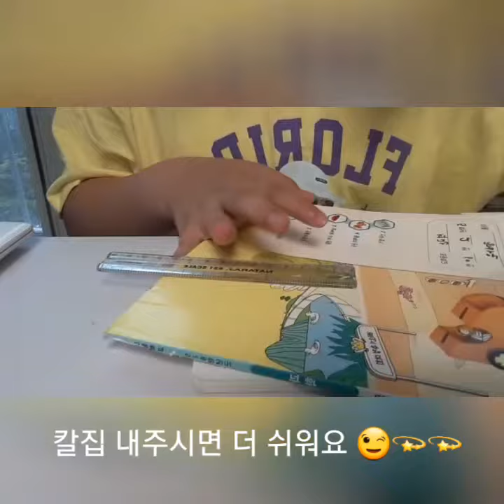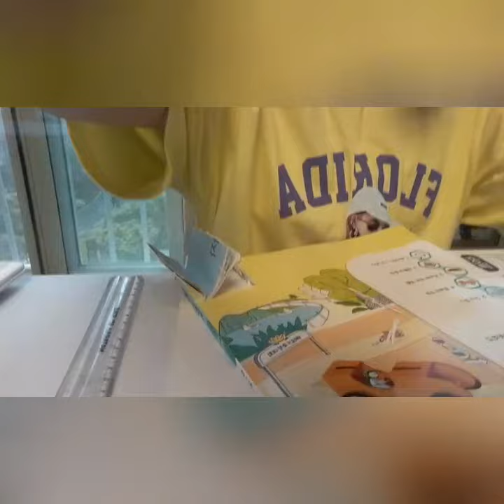‹Kids›Grace：초간단 구관인형 책 만들기 60cm